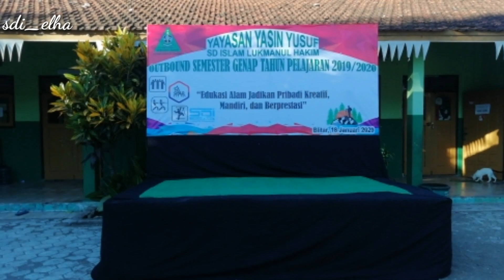Outbound Semester Genap Tahun Pelajaran 2019/2020